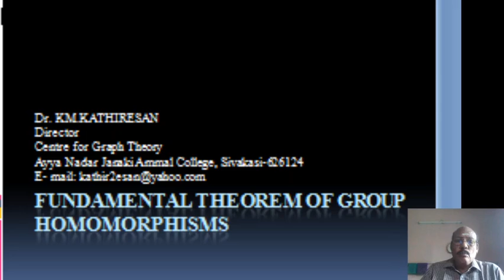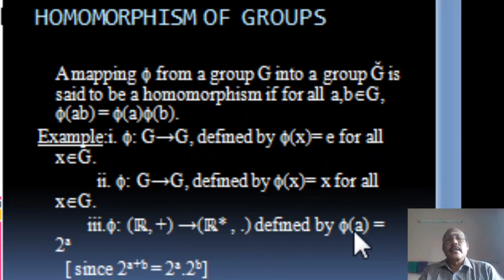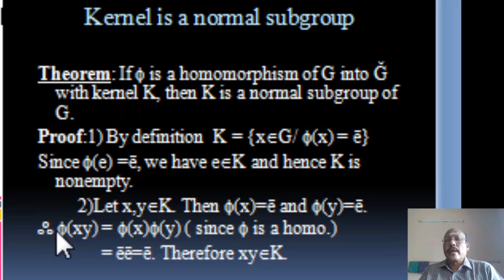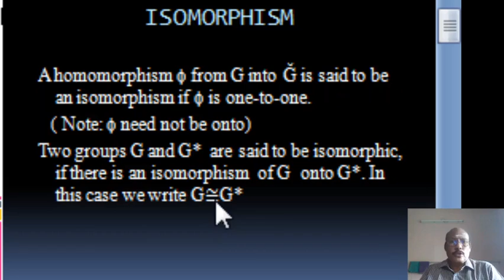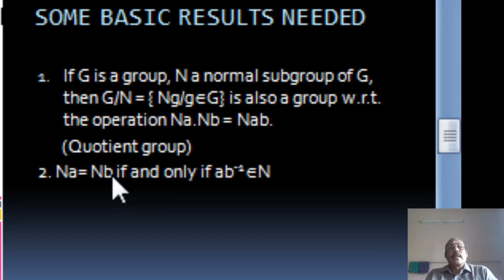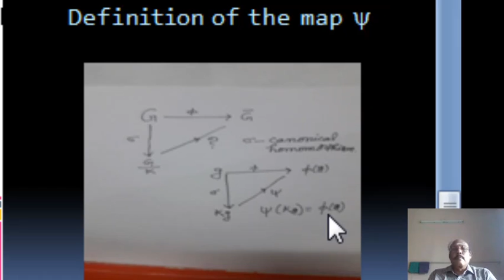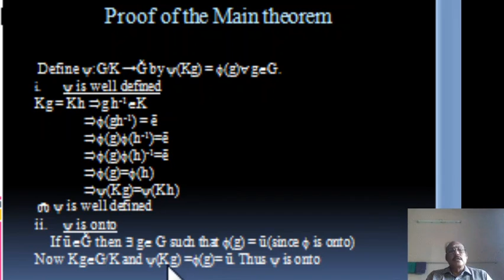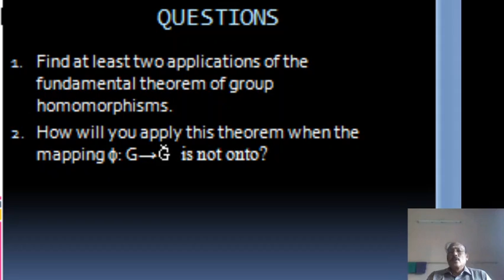Fundamental Theorem of Group Homomorphisms | Dr. KM. Kathiresan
23PMC101 – GROUPS AND RINGS
UNIT -I
By
Dr. KM. KATHIRESAN
DIRECTOR, CENTRE FOR GRAPH THEORY,
AYYA NADAR JANAKI AMMAL COLLEGE, SIVAKASI